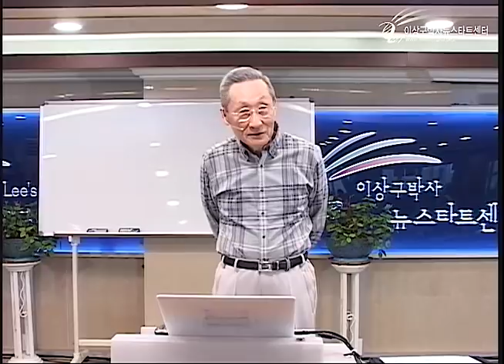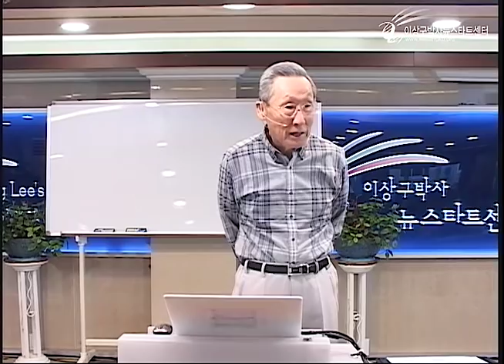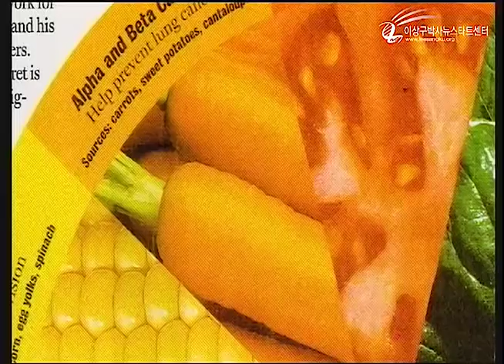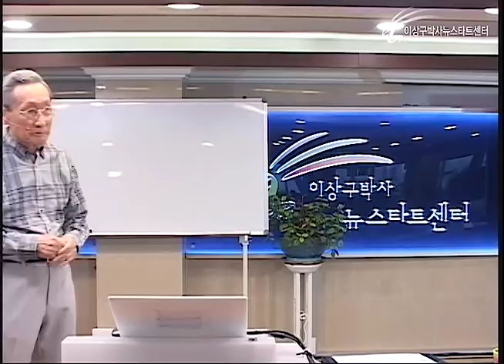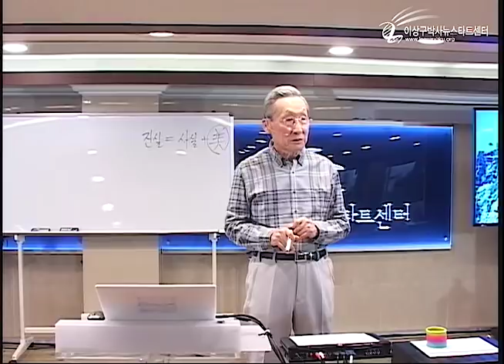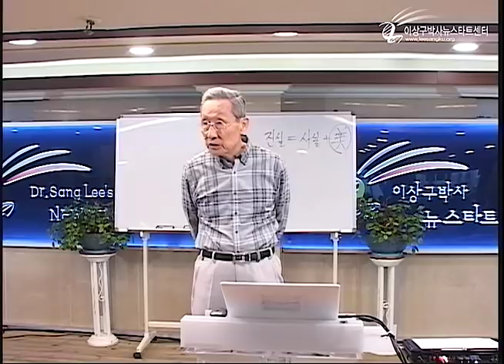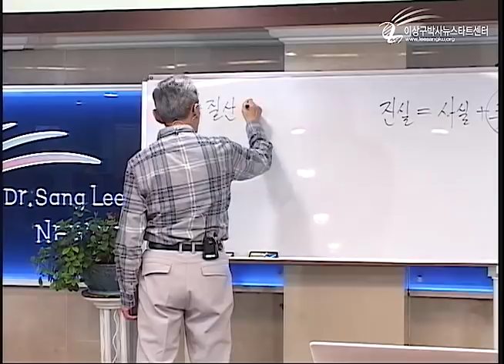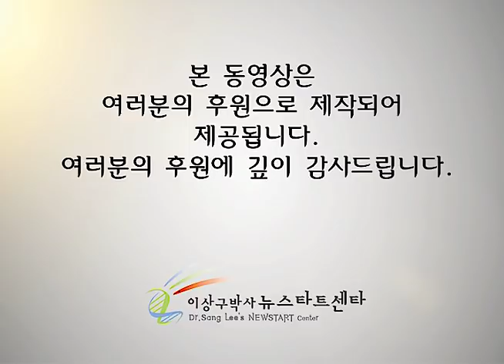R226 14 건강한 식생활 (2)